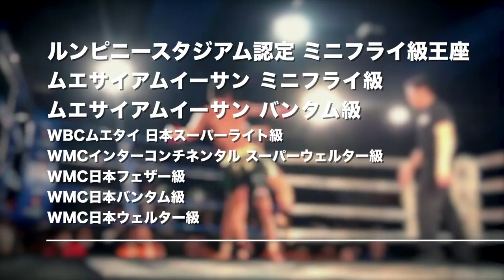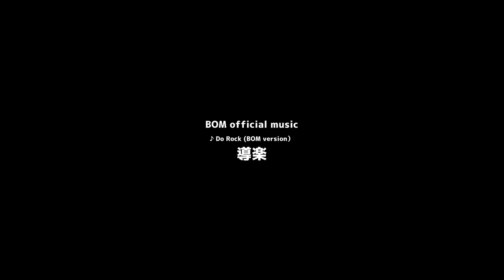【MuayThai】ムエタイイベント『BOM』 SEASONⅡvol 1 後半戦オープニング （ザ・バトル オブ ムエタイ）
【ムエタイイベント】BOM SEASONⅡ vol.1　[The Battle Of MuayThai SEASONⅡ vol.1]
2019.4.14[SUN]　横浜大さん橋ホール

主催：株式会社ボムプロモーション
認定：ルンピニースタジアム、WMC
後援：ゴング格闘技、BOUT REVIEW、eFight